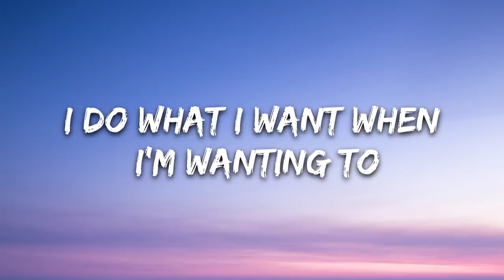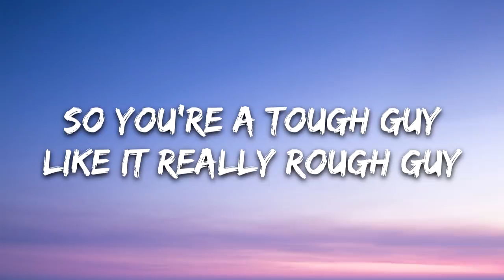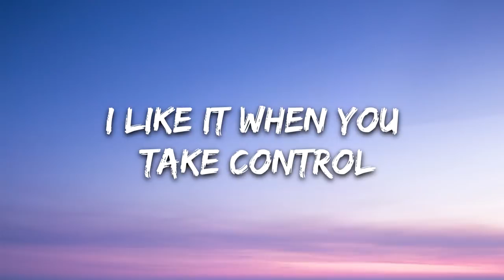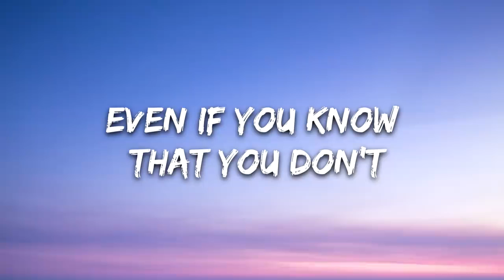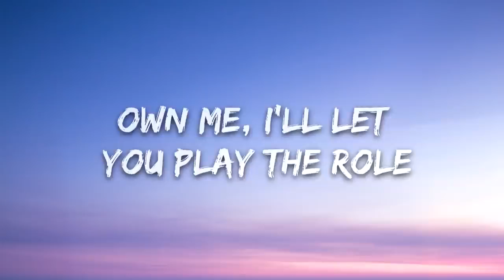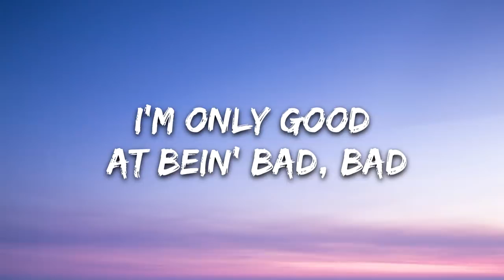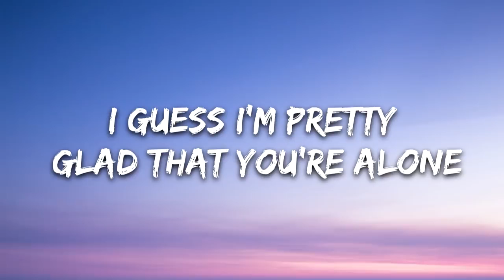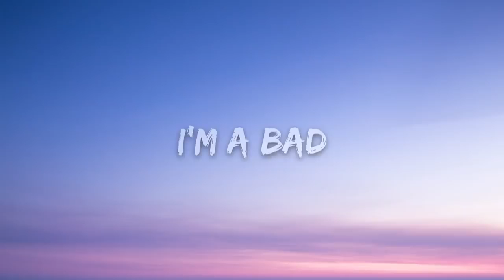BAD GUY- Billie Eilish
Latest upload" Y2K, bbno$ - Lalala (Lyrics / Lyric Video) Letra "